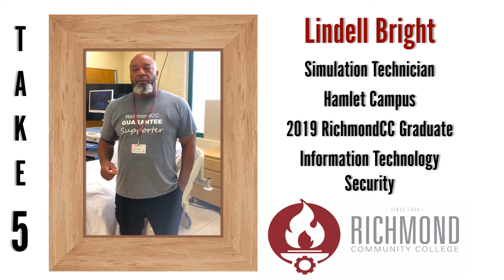Take 5 with Lindell Bright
Take 5 and meet Lindell Bright a Cyber Security program alum and the Simulation Learning Center Technician at Richmond Community College.